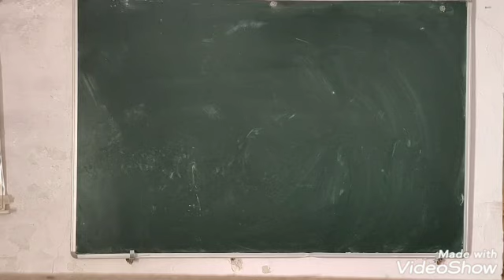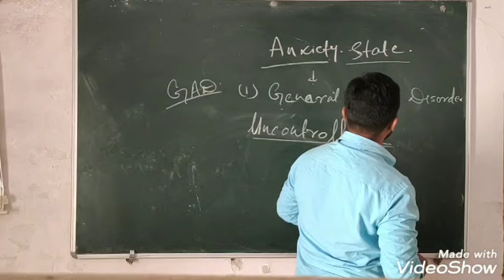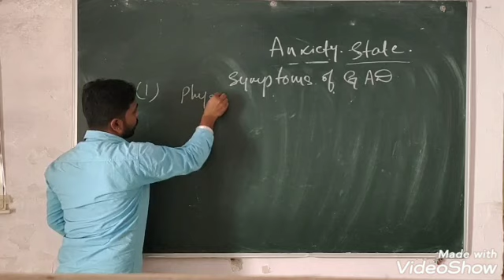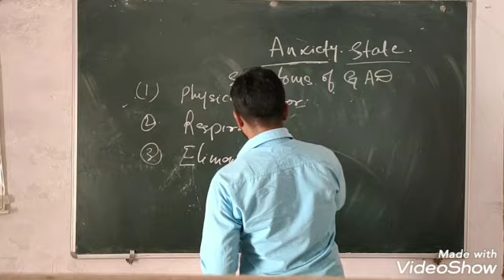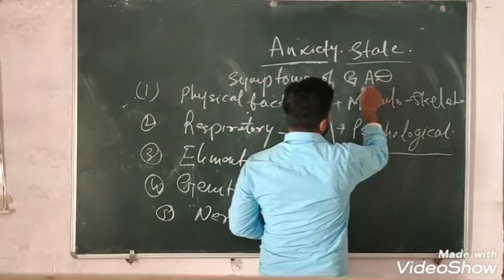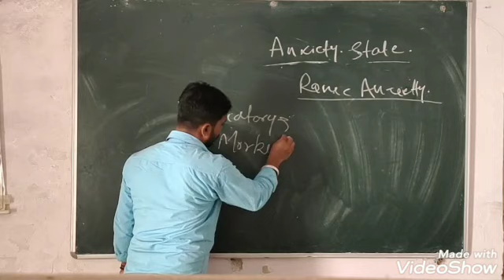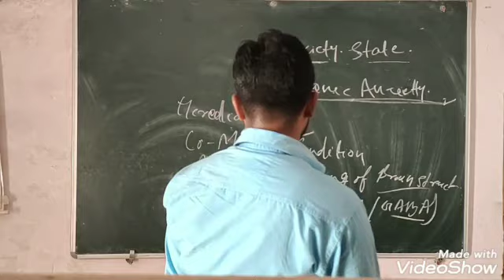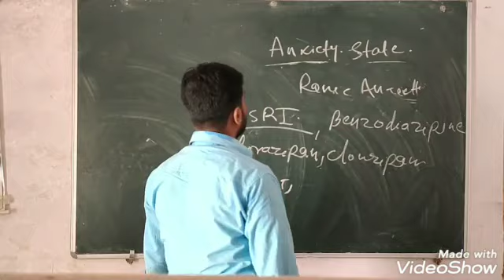Anxiety State By Trivendra Ji Sir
Brief Explained about Anxiety State